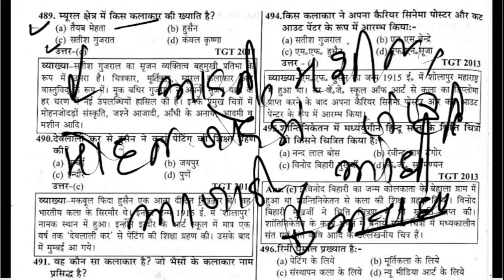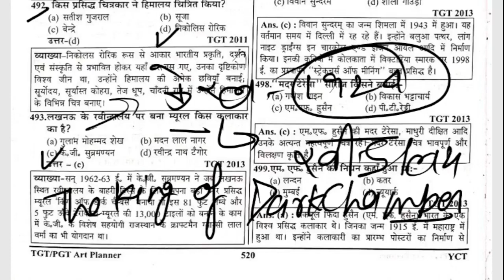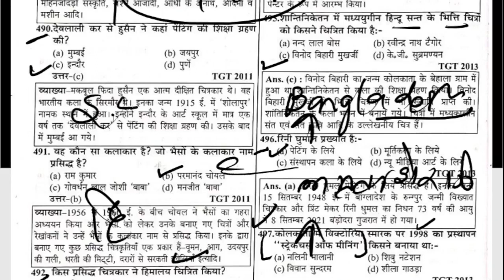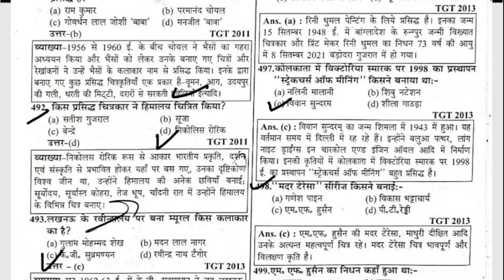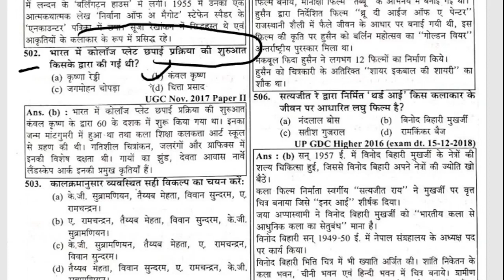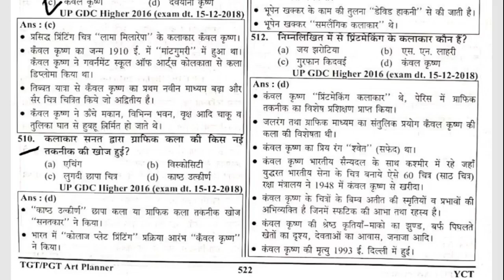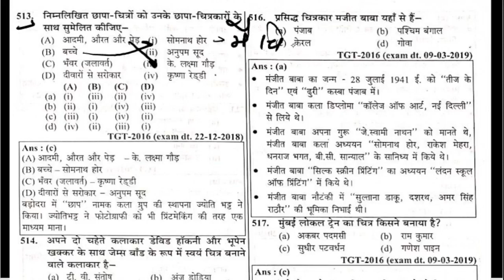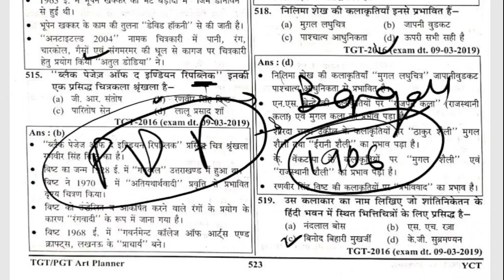L-122 आधुनिक भारतीय कलाकार से सम्बंधित प्रश्नोत्तरी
TGT ART
PGT ART
अनीश कपूर म्रिनालानी मुखर्जी मारियो मिरांडा गीता कपूर , राघव कनेरिया पी. आर. दरोज अंकित पटेल , निकोलस रोरिक , रमेश पटेरिया , सुधीर पटवर्धन , निलीमा शेख, लालू प्रशाद शा , मंजीत बावा , अतुल डांडिया, रामसुतारसमीर मंडल वद्रीनाथ आर्य गुलाम मुहम्मद शेख , दलीप दस गुप्ता नसरीन मुहम्मदी
ANISHKAPOOR MRINALINIMUKHARJEE MARIYOMIRINDA.